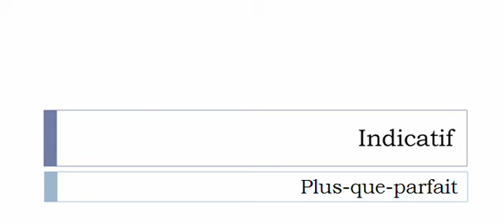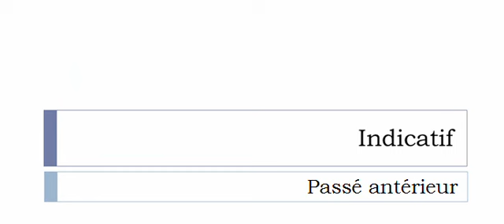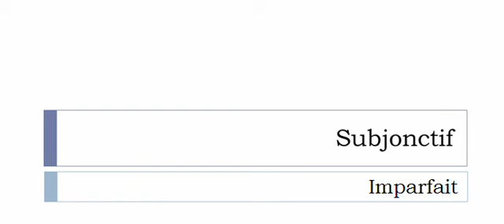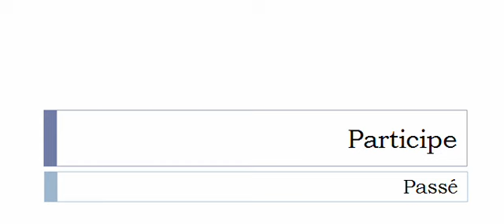French conjugation = Concentrer